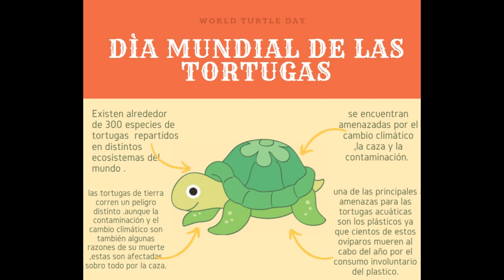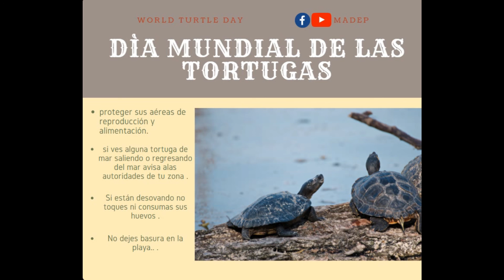que se celebra el 23 de mayo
El 23 de mayo se recuerda el día mundial de las tortugas  acuérdate de ellas
sembremos vidas verdes en nuestra vida diaria ,es bueno tomar conciencia de lo que  esta pasando alrededor de nosotros ,no son ajenos estas tortugas son de todos nosotros del mundo entero cuidemos .